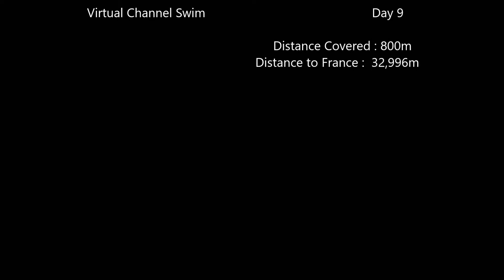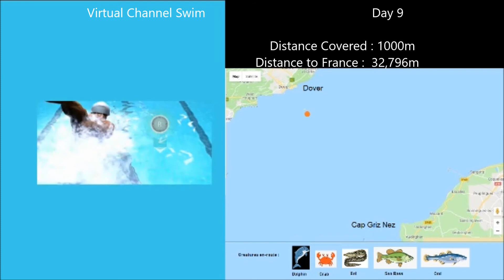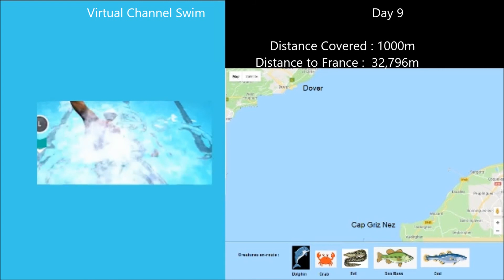Virtually Swimming the Channel - Day 9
My quest to virtually swim the channel this year continues. Due to weather conditions and rough seas, I now have to swim 300m per day to complete the quest by Christmas. I am swimming 20m every 30 seconds.  So covering each 100m in two and a half minutes.